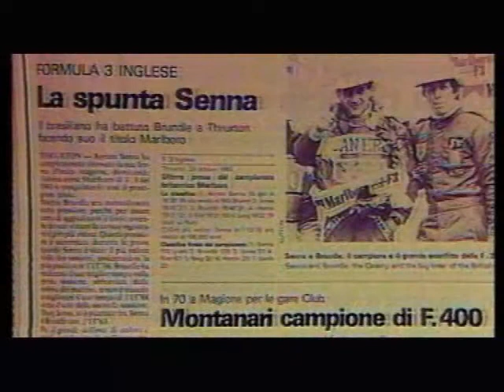Ayrton Senna Tribute - No happy ending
This is the way you left me, I'm not pretending. No hope, no love, no glory, no happy ending.